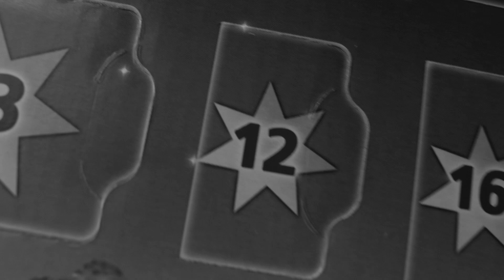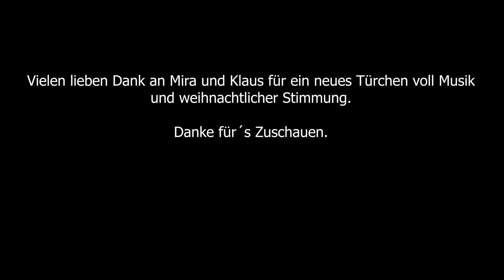musikalischer Adventskalender / 12. Tür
Heute gibt´s ein klassisches Weihnachtslied. Les Anges dans nos Campagne oder zu deutsch, Hört der Engel helle Lieder. Vorgetragen wird das weihnachtliche Stück auf dem Klavier. Viel Spaß dabei,.